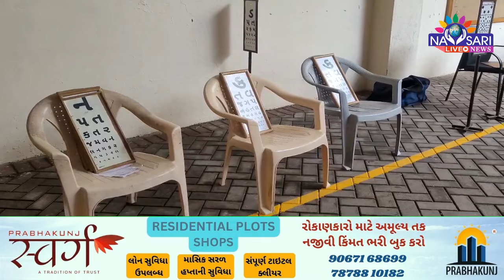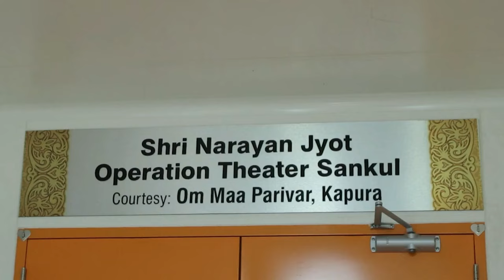NAVSARI LIVE :- રોટરી આઈ હોસ્પિટલ ખાતે શ્રદ્ધાંજલિ નેત્ર યજ્ઞ યોજાયો